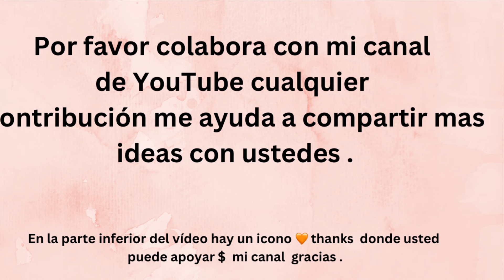MACARRONES DE JABÓN IDEALES PARA RECUERDO DE BODA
RECUERDE QUE NUESTROS VÍDEOS TIENEN  DERECHO DE AUTOR . LAS FÓRMULAS Y LOS VÍDEOS SON PARA APRENDER Y HACER LOS JABONES ES VERNDER O REPRODUCIR NUESTROS VIDEOS.  SI USTED HACE ESO INCURRIRÁ EN COSTOSOS PROCESOS LEGALES ADEMÁS INFRINGIRÁ EN LOS DERECHOS DE AUTOR DE NUESTROS VÍDEOS.

Surfing [Original Mix] de Aftertune tiene una licencia Creative Commons.

GRUPOS RECOMENDADOS EN FACEBOOK NO DEJE DE SEGUIR ESTOS GRUPOS SON FANTÁSTICOS APRENDERÁ MUCHO.
GRACIAS A ESTOS GRUPOS POR EL APOYO A MI CANAL